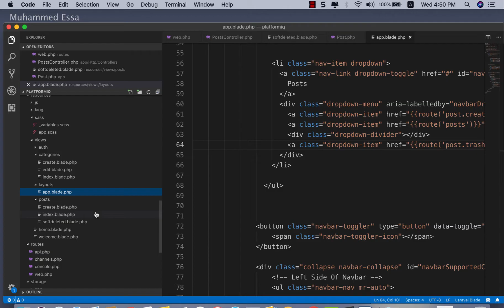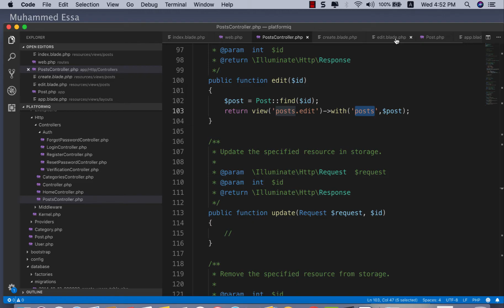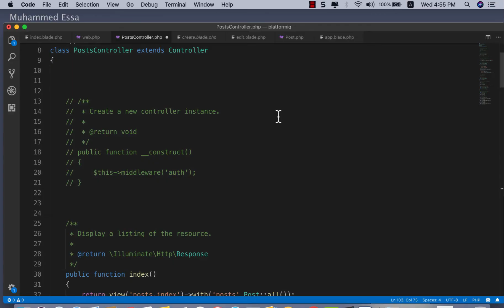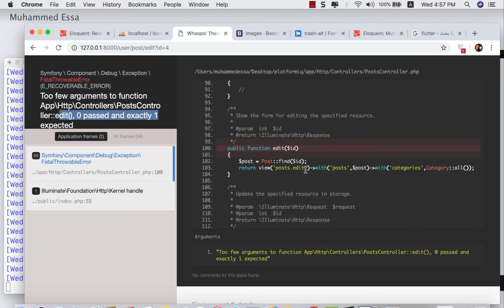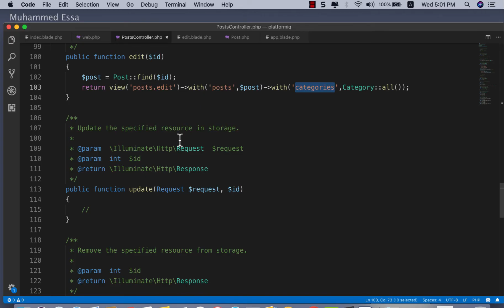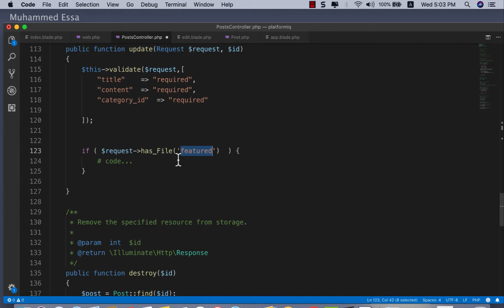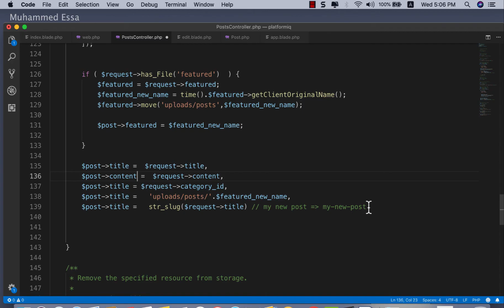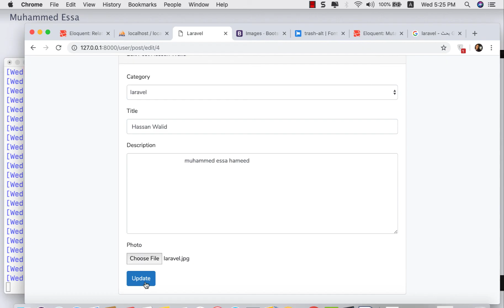23 Laravel Edit & update posts